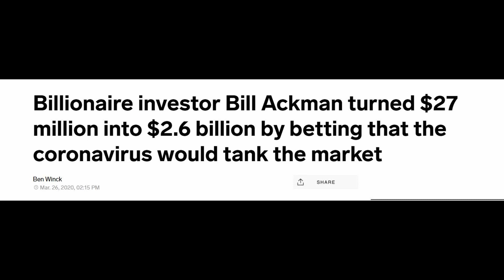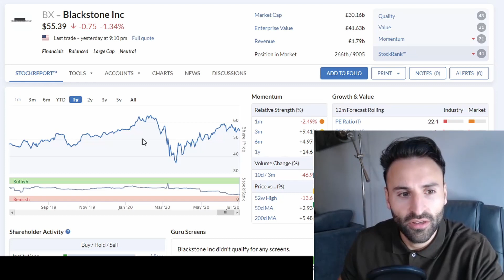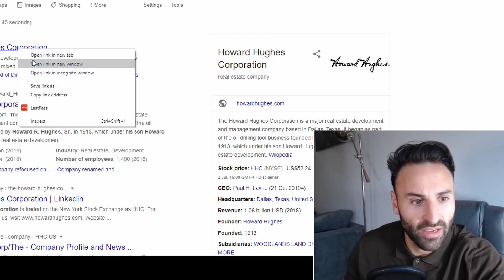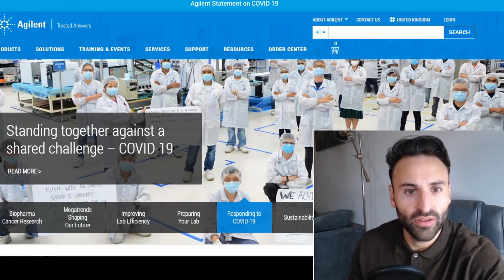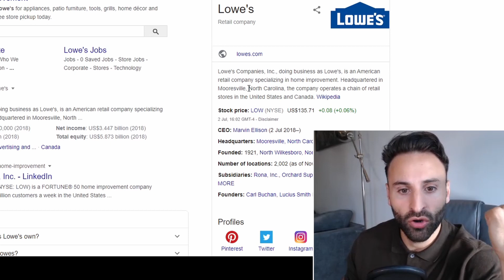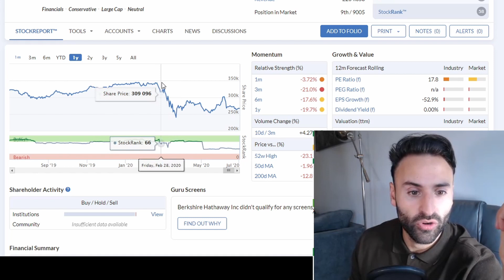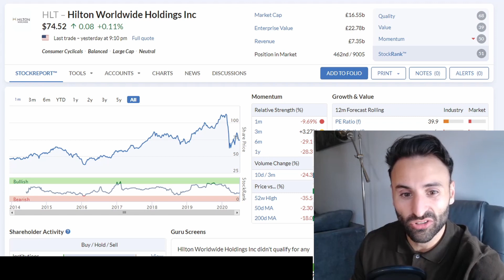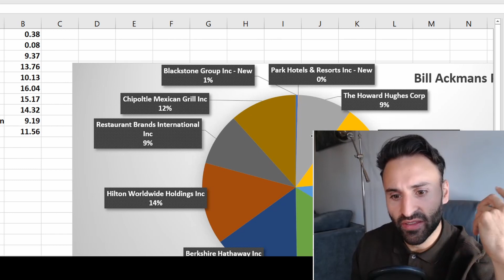Bill Ackmans Portfolio (Deep Dive): 10 Stock Picks 2020?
Want a FREE SHARE Worth up to $200 /£200?
Use the exclusive sign up link for  Trading 212:
(I use trading 212, to buy stocks as it's free, easy with lots of selection)

Bill Ackman Interview: How to turn $1000 into $100,000 in 3 weeks!?

Bill Ackman is one of the greatest and most controversial investors of all time.
He is considered by many as an active contrarian who takes bold bets against the consensus.
As the founder and CEO of Pershing Square Capital Management he is worth an estimated $1.5 billion!
He is most famous for his public feud with the great investor Carl Icahn over the company & pyramid scheme herbal life.
In which Ackman betted a humongous $1 billion that the stock would fall to zero! And Then Carl Icahn took the opposing position and the two ensued in a public feud.
In recent times Ackman turned $27 million dollars into Jaw dropping $2.6 billion by betting the 2020 health Crisis would tank the Stock Market!!

Moreover ackman recently sold his shares in Warren Buffett’s Berkshire Hathaway so his own investing firm can be more nimble & take advantage of opportunities should the stock market crash again!